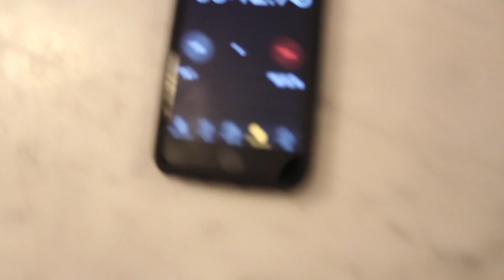SLEDDING WENT BAD(BAD IDEA)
This video is about My daily vlog i went sledding in my backyard down the stairs and it hurt a lot never do that and plus i didn't even have a sled so it was even worse lol but i am 10 subscribers away from 1000 I'm so excited thank you all so much i love you all and also i opened a p.o box if you want to send fan mail the address is below:)